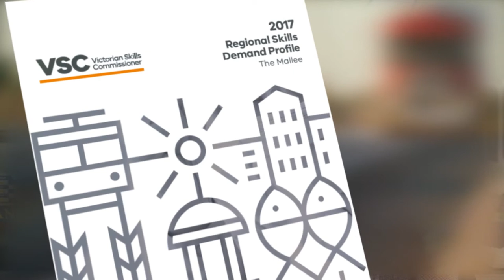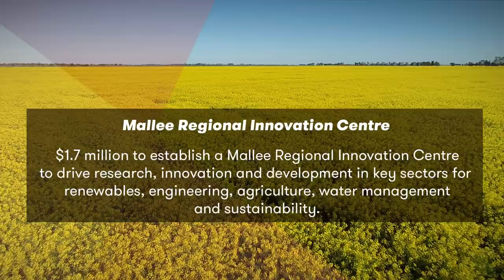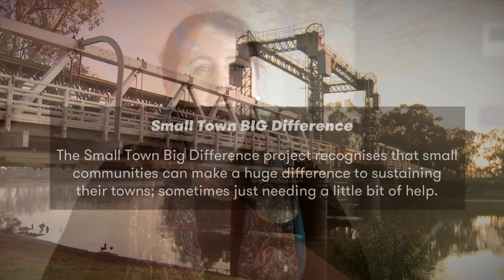Mallee Regional Partnership: 2018 Regional Priorities & Achievements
As part of the 2018 Mallee Regional Assembly, a short video was screened outlining some of the Partnership’s priorities and achievements over the past two years.